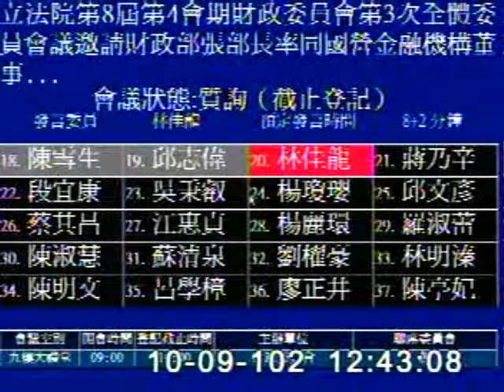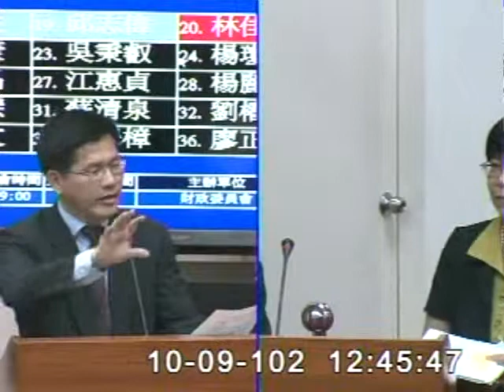20131009 林佳龍：許多銀行赴中國設行、收購 財政部須注意金融安定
立法委員林佳龍今日於財政委員會質詢時指出，我國有許多銀行都規劃要到中國設立分行，或者收購當地二、三線的村鎮銀行，但需特別注意的是，風險管理的機制，目前仍相當缺乏，財政部應加強審查把關，包括控管公股及私立銀行赴中國投資的總量。

財政部長張盛合則回應，財政部對銀行投資，不論國內外，都有一個標準作業程序SOP，那其中就有審核的機制。此外，公股銀行的代表則表示，他們在中國設村鎮銀行或是開闢新據點，是以分行、子公司的形式在進行，不是收購。

其次，林佳龍就自由經濟示範區的相關問題向張盛和提出質詢，林佳龍指出，對於自由經濟示範區的稅賦減免，政府內部到現在都還有不同意見，有些人主張要在實體區內才能享有減免，但也有聲音支持在實體區及虛擬區內都應給予優待，對此，財政部的立場是什麼？

張盛和則表示，財政部的立場較傾向只有在實體區內才能享受優惠，否則一旦過度放寬，太多的企業能夠適用，這樣反而會對稅收造成影響。不過，張盛和也坦承，經建會似乎較傾向在實體區及虛擬區都能適用。

最後，林佳龍則就中國有意將人民幣進一步國際化，將對台灣造成何種影響提出詢問，而張盛和則是指出人民幣國際化確實是趨勢，那對台灣而言，首先需要思考的就是是否要將人民幣納入投資標的，包括央行儲備貨幣的其中一種。